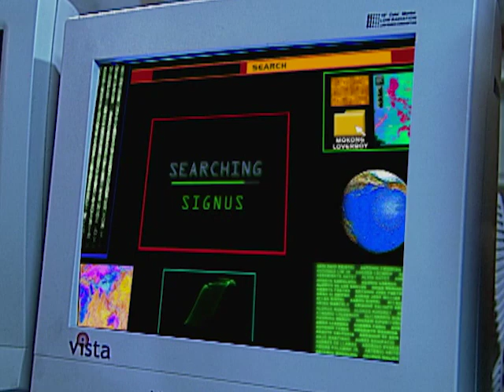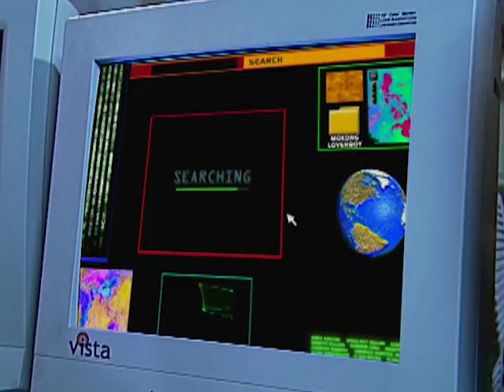Krystala: Likido at Krystala | YeY Superfastcuts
Pamilya ni Tala, malalagay sa alanganin dahil sa pagkakadiskubre ni Likido na siya at si Krystala ay iisa!